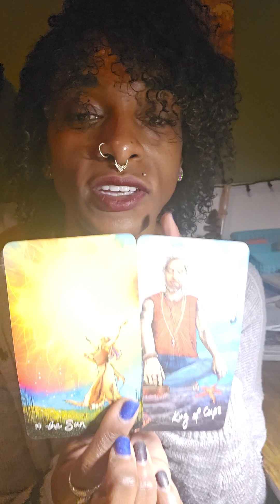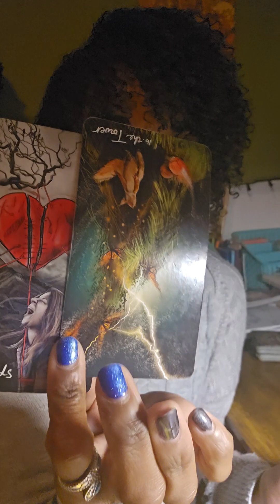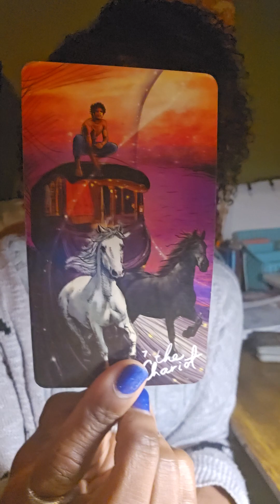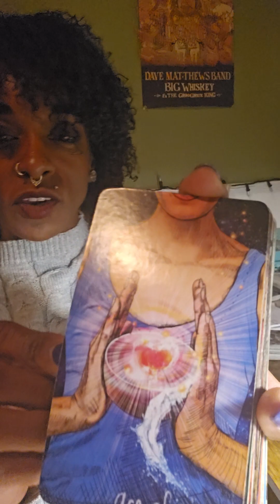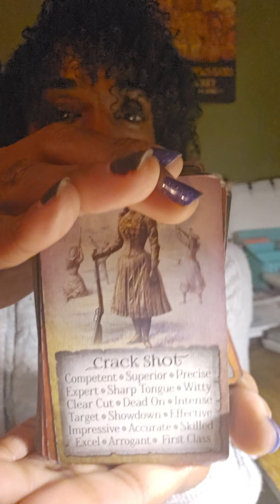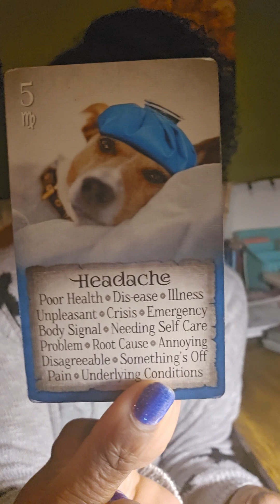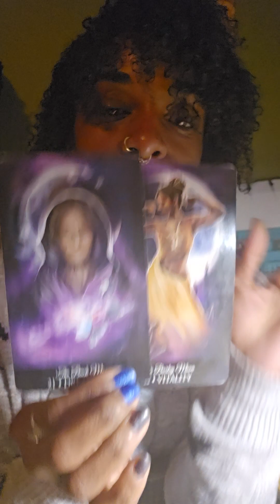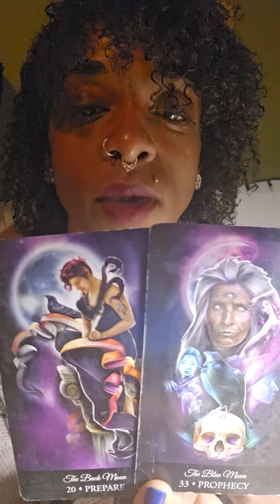CANCER bonus collective